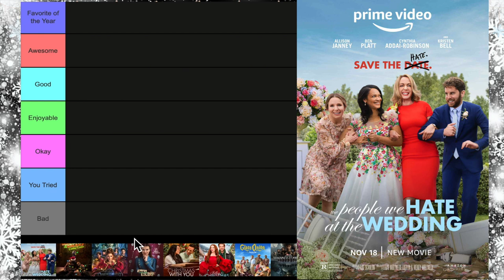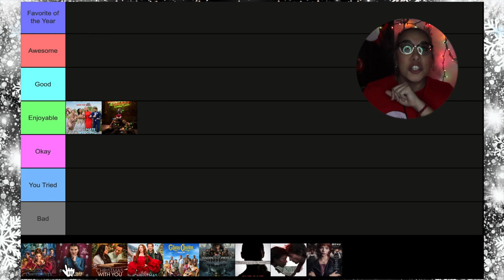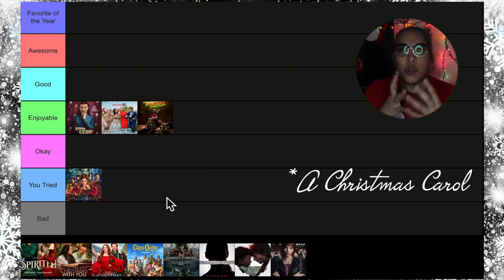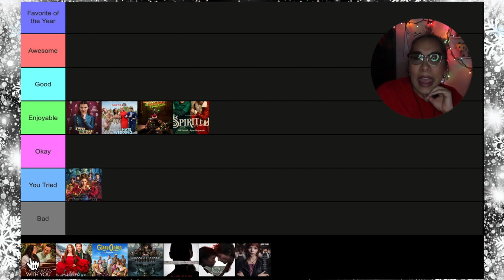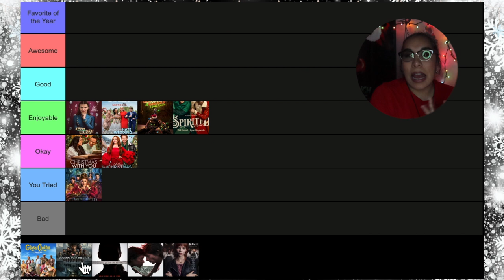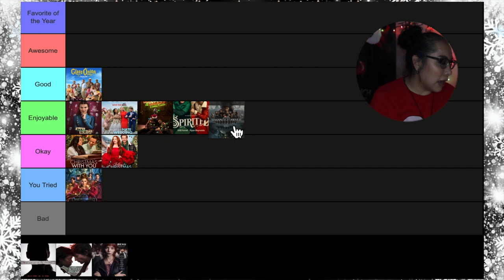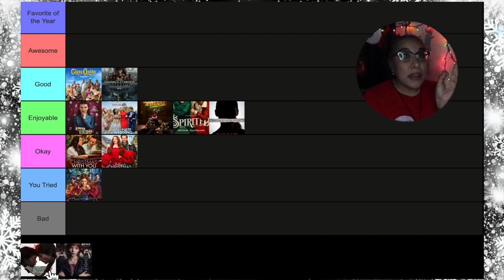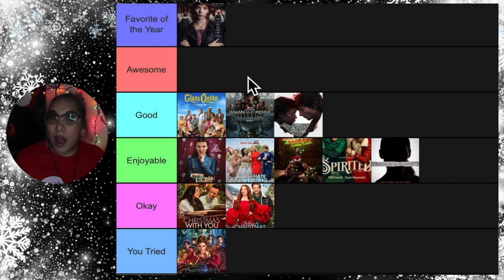Best & Worst Movies of November 2022 🍿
Today we rank the Best & Worst Movies that I saw in November 2022 in tier form.
Let me know down in the comments what you saw in the month of November.

0:00 - Intro
0:15 - The People We Hate at Weddings
1:02 - The Guardians of the Galaxy Holiday Special
2:32 - Disenchanted
4:14 - Enola Holmes 2
6:07 - Spirited
7:08 - Christmas With You
9:02 - Falling for Christmas
10:57 - Glass Onion
12:41 - Wakanda Forever
15:03 - She Said
16:01 -Bones and All
17:11 - The Menu
19:33 - Update